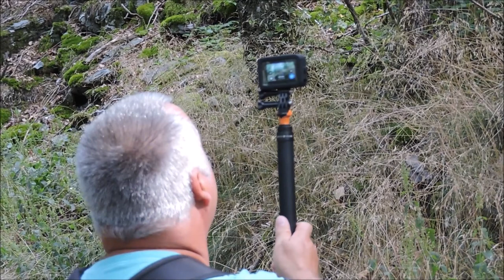La Denrée en liberté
Quand La Denrée est en liberté, il est heureux.
Avec lui t'as pas besoin de regarder un film comique... Il est le film comique !
Un vrai mélange entre Jacques Villeret et Pierre Richard... Et pis c'est tout !